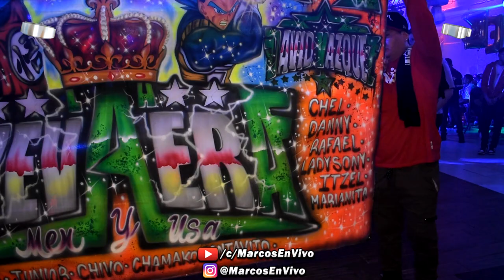🔥 LA CUMBIA AGOGO 2021 / AL ESTILO WEPA / LO NUEVO DE FELIPE G. SONIDO KUDAY EN SU 10 ANIVERSARIO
Escucha Lo Nuevo De Felipe Garcia Sonido Kuday En Su 10 Aniversario Con: LA CUMBIA AGOGO 2021 - Al Estilo Wepa @ Queens Palace Night Club.